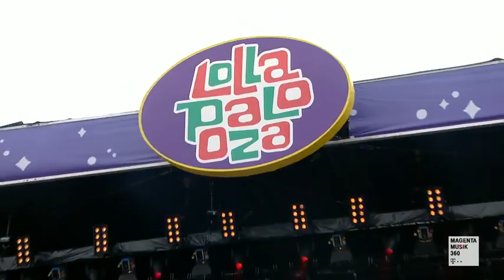Sigrid Full Set